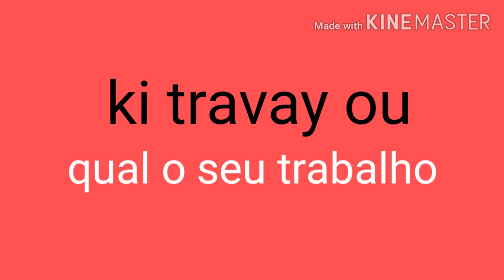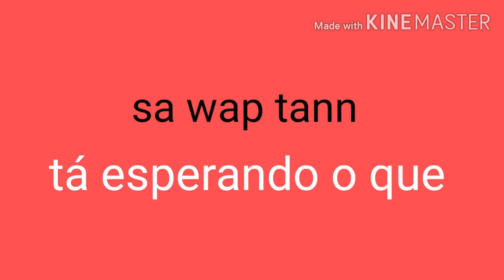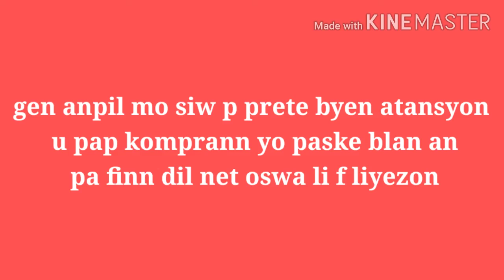kou pótigè pou ayisyen 2 /aula de português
slt slt . Nom pam se berline video sa se part 2 nan kou pótigè a alors abone al chanel la pou part 3 a ...mesi pou sipow.